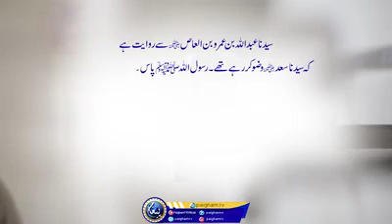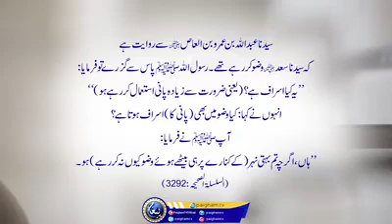wudu please don't waste the water 💦 in wudhu